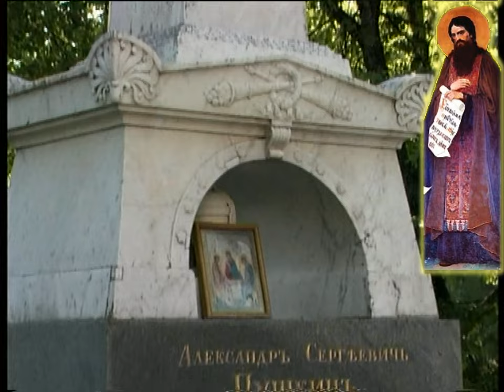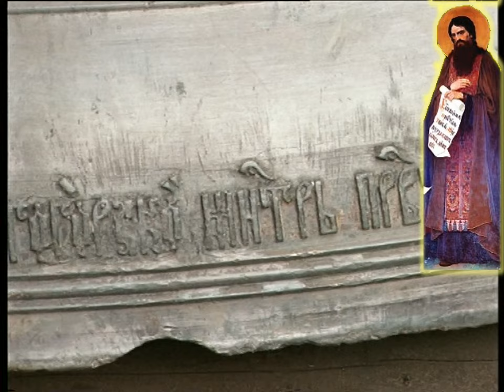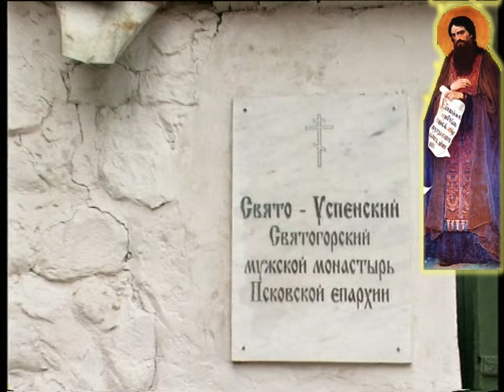1THEODOSIOS KIEVO 16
St Theodosios of Kiev